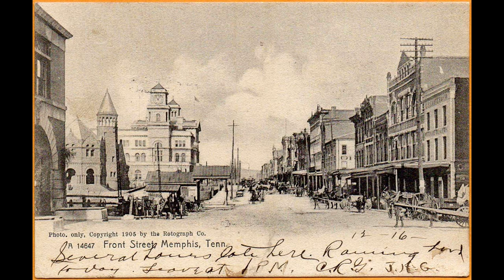Old photos of Memphis, Tennessee, United States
Historical and old photos and pictures of Memphis, Tennessee, United States